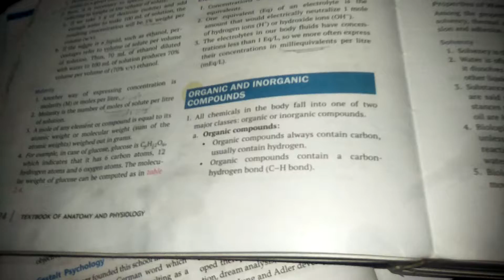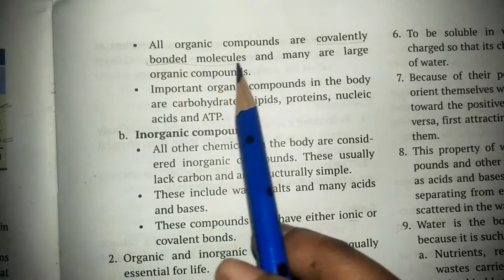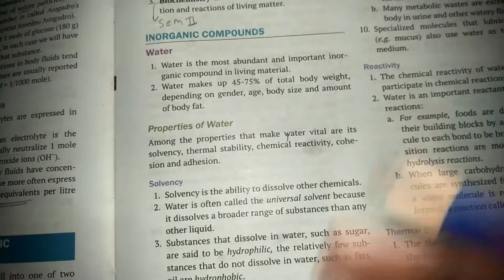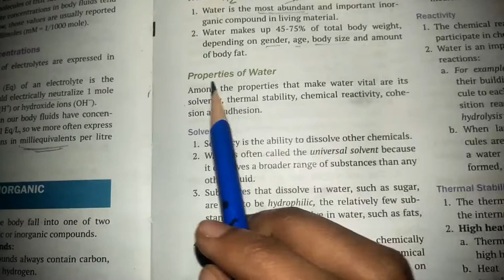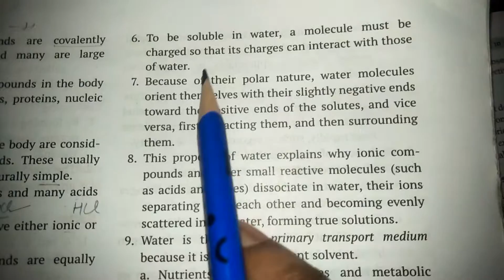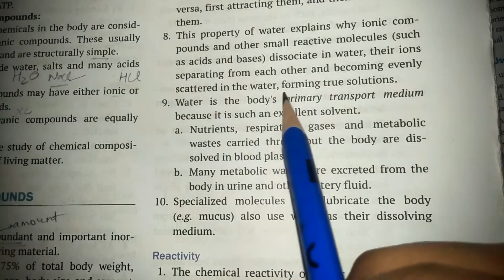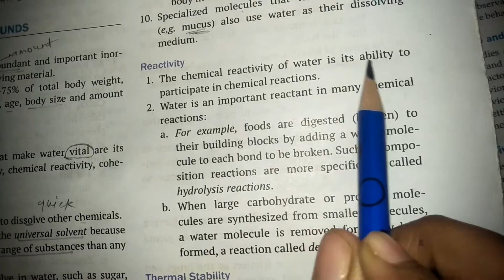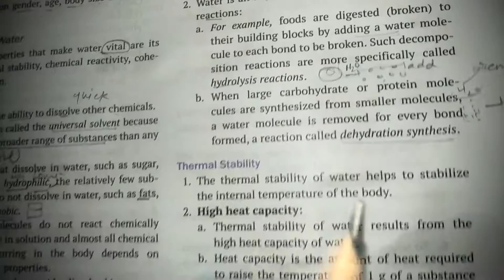Bsc nursing sem 1| Chapter 2 (Part 15)| Anatomy and physiology